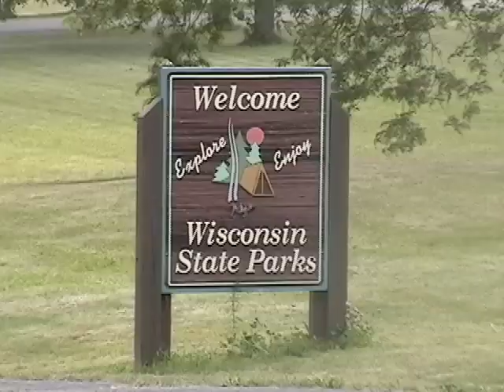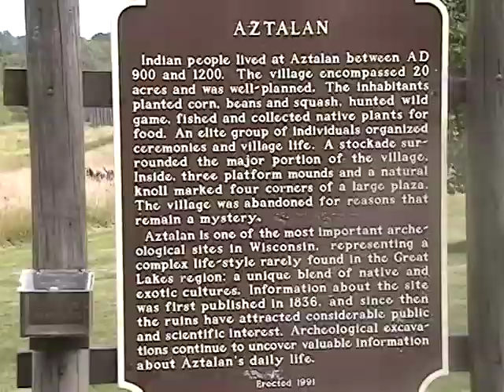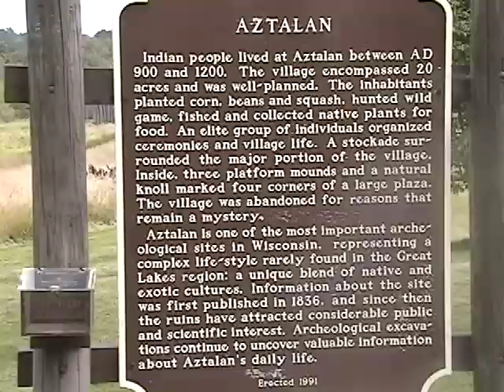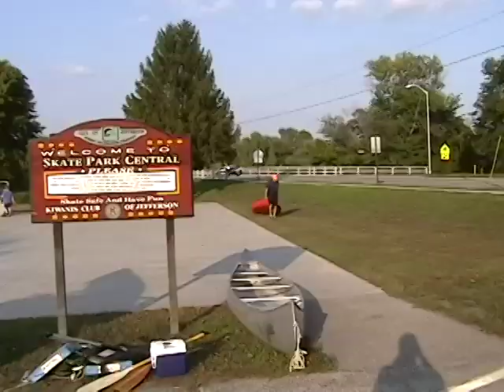Aztalan II /The Search for Ancient Dugouts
A visit to the fantastic archeological site in Wisconsin and a search for ancient canoes.